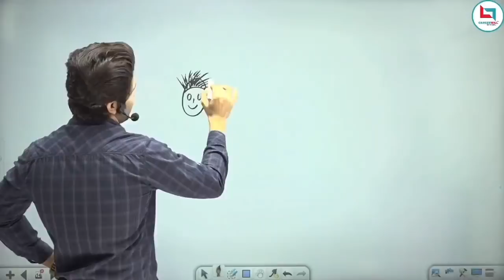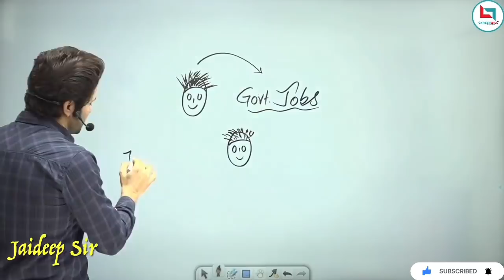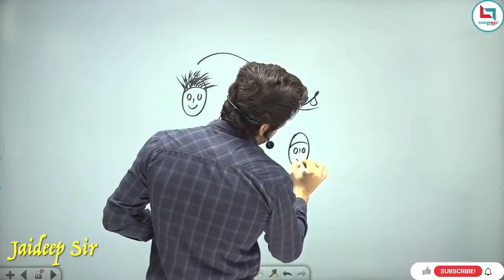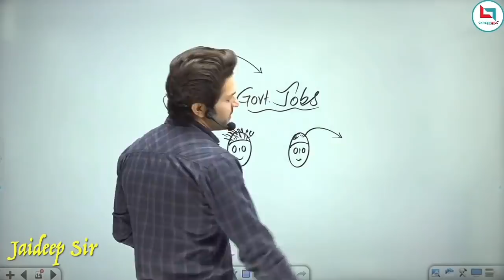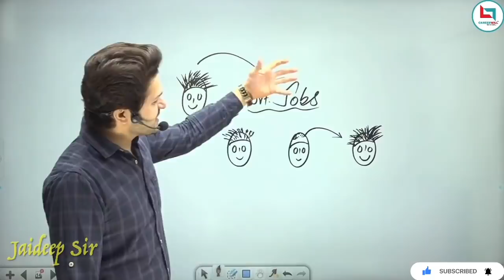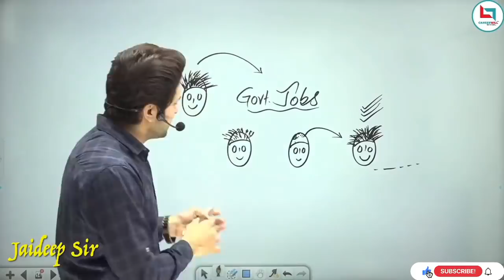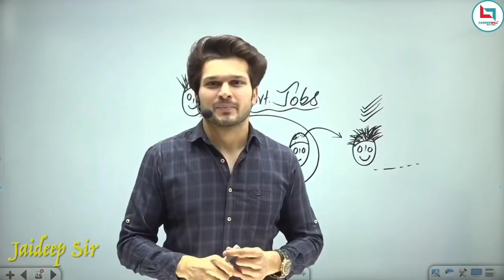Life of a Government Job aspirant || Powerful Motivational Story || by Jaideep Sir